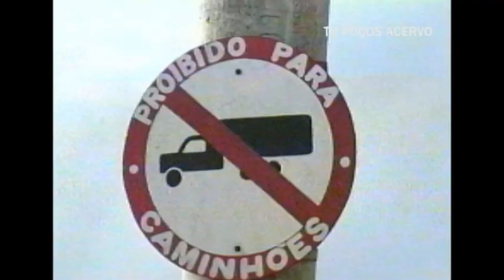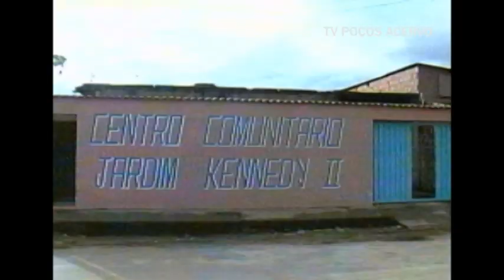Novo Centro Comunitário é Inaugurado em Poços de Caldas em 2005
TV Poços Acervo